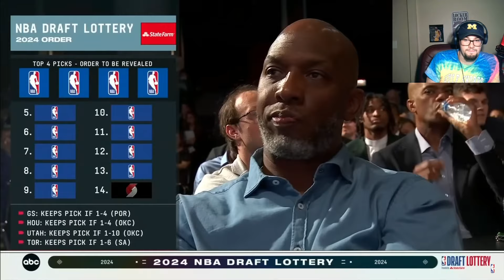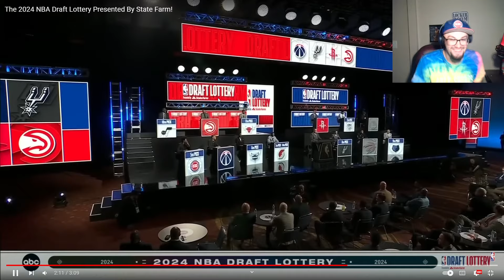IT'S RIGGED?!?!?!? NBA Draft Lottery Live Reaction 2024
NO WAY! THE NBA DRAFT LOTTERY IS RIGGED 2024 EDITION!